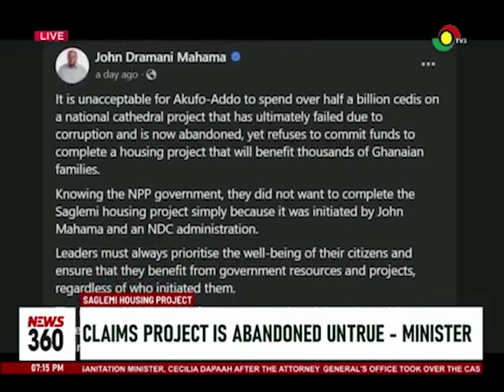Claims Saglemi project is abandoned untrue - Works and Housing Minister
Minister for Works and Housing, Francis Asenso-Boakye says claims of abandoning the Saglemi housing project by the Akufo-Addo government is not true.

Responding to comments by NDC flagbearer, John Mahama, the minister pledged commitment to seeing out the housing project